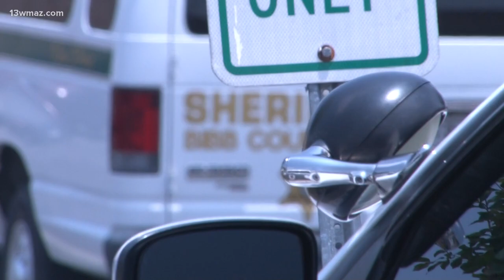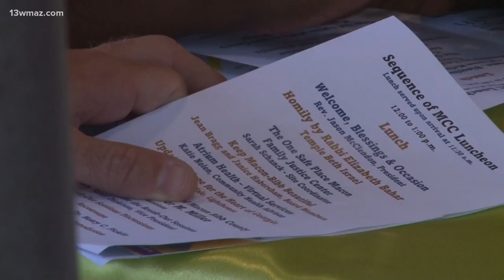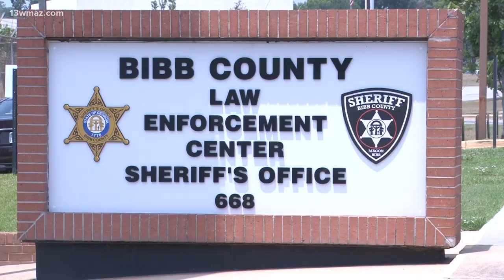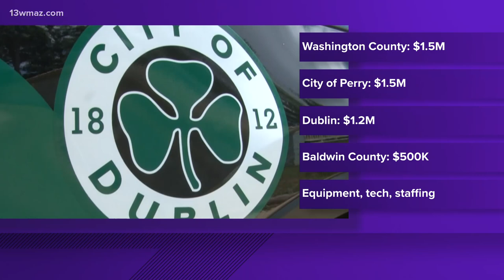Bibb County sheriff gets $1M grant to improve safety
Millions of dollars are on the way to law enforcement agencies across Georgia to help fight crime and deal with staffing shortages.

13WMAZ News is the #1 station for news and weather in the Central Georgia area, serving people in Dublin, Macon, Milledgeville and Warner Robins.